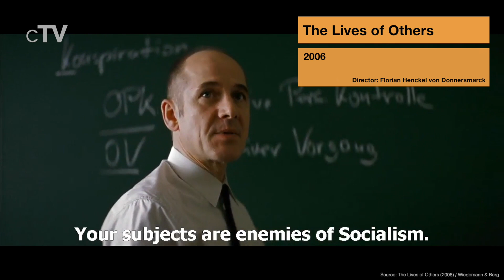Top 10 German Movies of the 2000s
If you want to know the best German movies you should definitely watch our picks for the best German Movies of the 2000s. All films in this ranking were produced in Germany and were released between 2000 and 2009

We missed your favorite German Movie of the 2000s?

Movies in this Ranking:
10. The Counterfeiters (2007): (00:28)
9. The Wave (2008): (01:24)
8. In July (2000): (02:19)
7. The Tunnel (2001): (03:15)
6. The Experiment (2001): (04:10)
5. The White Ribbon (2009): (05:09)
4. Head-On (2004): (06:06)
3. Good Bye Lenin! (2003): (07:04)
2. Downfall (2004): (07:54)
1. The Lives of Others (2006): (09:46)